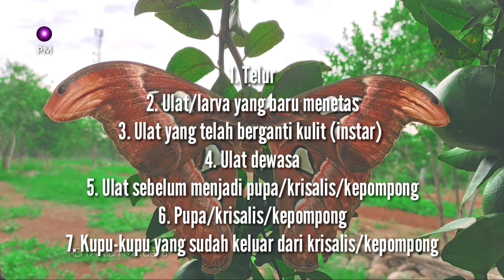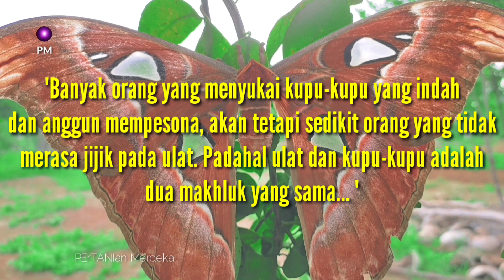JARANG DIKETAHUI! Attacus atlas Bukanlah Kupu-Kupu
Membahas tentang Attacus atlas. Tahap dewasa dari suatu proses metamorfosis. Selamat menonton. Semoga video ini bermanfaat.